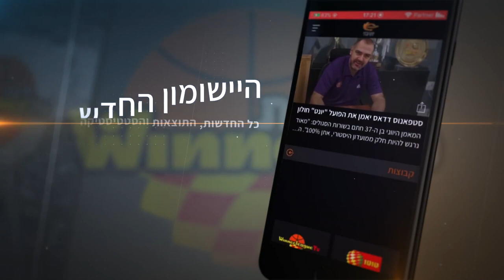Omri Casspi is back on the court vs Hapoel Haifa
עומרי כספי חוזר לשחק אחרי כמעט שנה בחוץ בגלל פציעה וקולע 10 נקודות במשחק הליגה מול הפועל חיפה - 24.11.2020